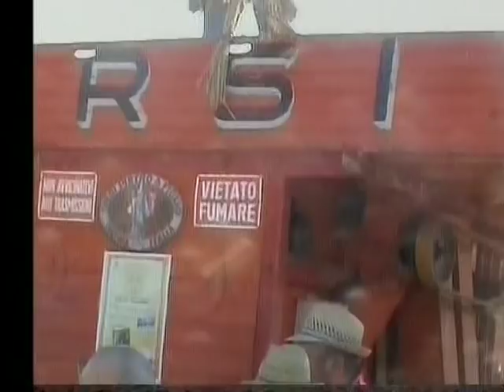CASALANGUIDA 4° edizione mietitura & trebbiatura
Rievocazione della vita contadina